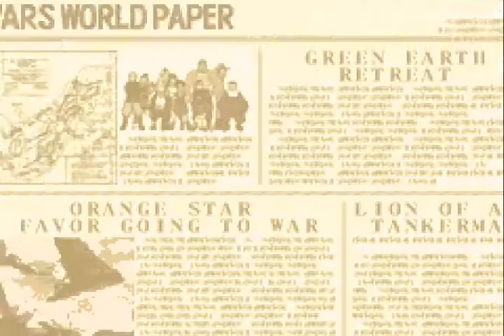Advance Wars 2: Black Hole Rising │ Part 1: Gameplay │ Backlogged Games